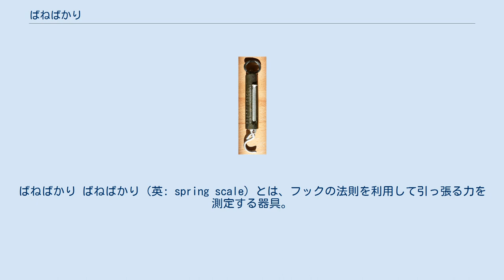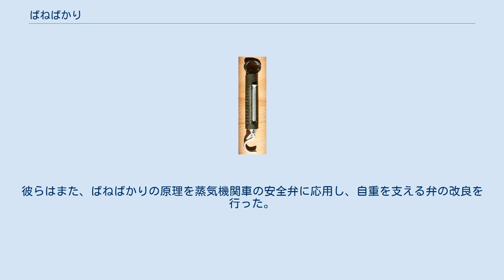ばねばかり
ばねばかり ばねばかり（英: spring scale）とは、フックの法則を利用して引っ張る力を測定する器具。
一般的には物体の重量の測定に用いられる。
東日本では「ばねばかり」西日本では「ばねはかり」ということが多い。
 ばねには一定の範囲内で重量に比例して伸び縮みする性質（フックの法則）がある。
ばねばかりには、物体をぶらさげた時のばねの伸びを利用するものと物体を載せた時のばねの縮みを利用する上皿型のもの（体重計やキッチンスケールなど）がある。
 ばねばかりは、あまり精度を要求されないような場面では広く用いられてきた。
電源が不要で簡便に重量を量ることができる利点がある。
 ただし、ばねの性質上、測定範囲が限られ、重量は測定できても質量（物体そのものの量）を測定することができないなどの弱点がある。
ばねばかりの示す重さは、天秤ばかりで測る重さとは違い、測定する場所の重力場に左右される。
地球の表面上では、地球の自転の影響で緯度により重力の大きさが変わるので、販売される地域によって表示が調整されている場合もある。
 なお、力学実験に用いられることもありニュートン目盛が併記されているものもある。
 イギリスで最初のばねばかりは1770年頃にウエスト・ブロムウィッチのリチャード・サルターによって製作された 。
彼はいとこのジョンとジョージと共にジョージ・サルータ社を作り、1838年にばねばかりの特許を取得した。
現在でも広く知られる会社である。
彼らはまた、ばねばかりの原理を蒸気機関車の安全弁に応用し、自重を支える弁の改良を行った。